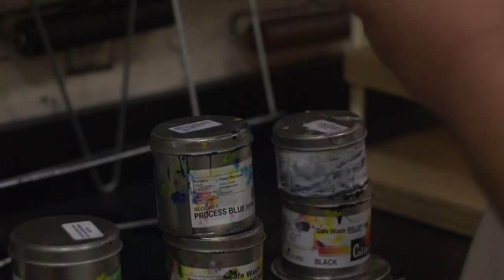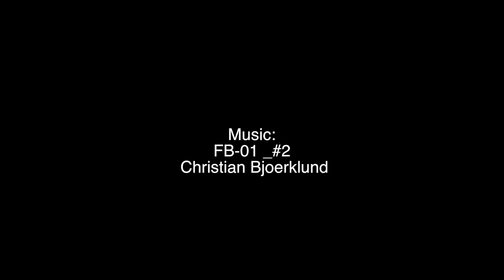A Little Madness Goes A Long Way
A little twist on a autobiography about myself and what I do as an artist and how I came to be who I am today.

Director: Cristina Y. and Conrado S.
Cinematographer: Conrado S.
Editor: Cristina Y. and Conrado S.